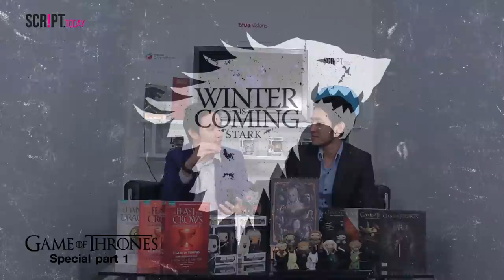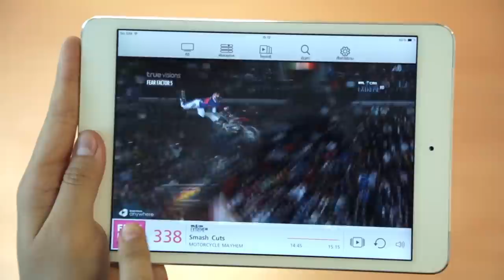ScriptTodayTV: Game of Thrones Special Part 1 (2/4) แนะนำ 7 อาณาจักรแห่ง Westeros